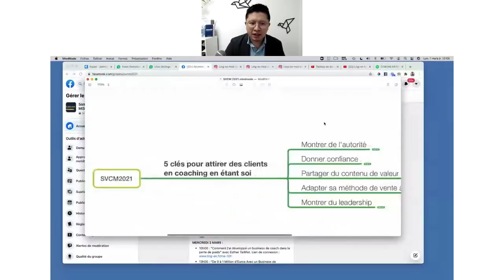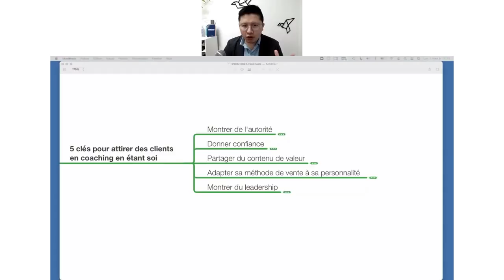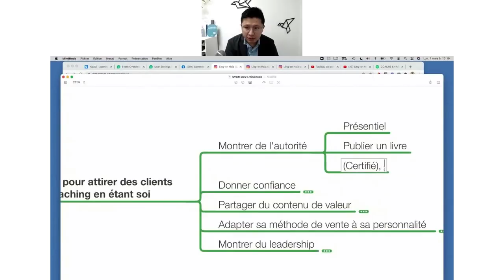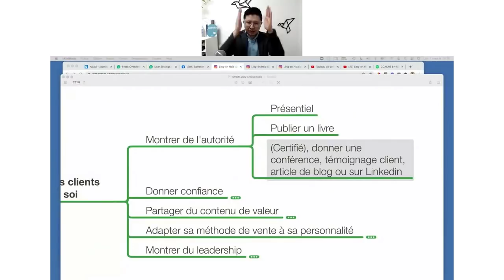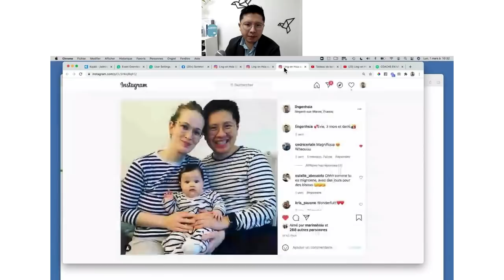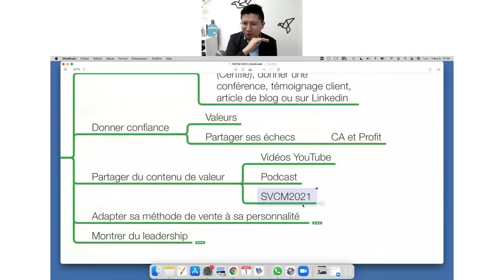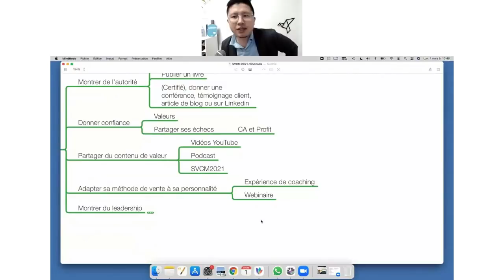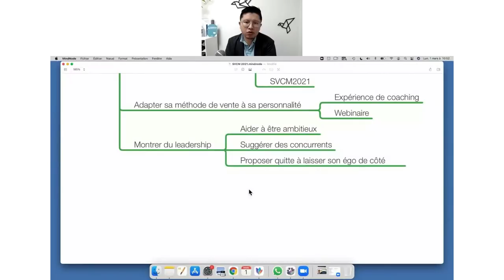5 Clés pour attirer des clients tout en étant soi-même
📣 Révélation : Les 4 Secrets pour VIVRE DU COACHING 👈 - Postule au programme d'accompagnement des coachs Programme Coachs en Mission
- Procure-toi le Pass VIP du Sommet Virtuel Coachs en Mission 2021 en précommande à -60%